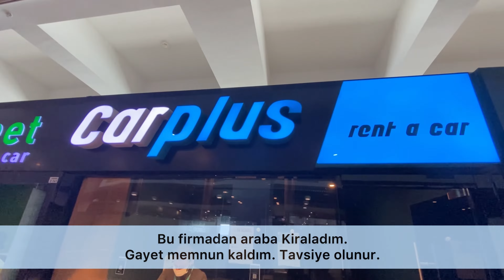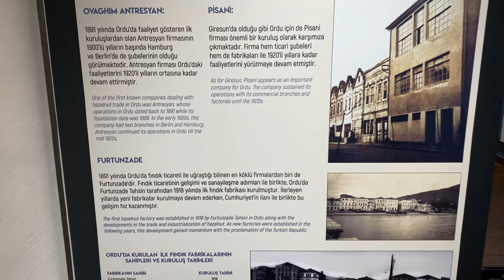Ordu VLOG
Muhteşem karadenizin inci kenti Ordu. 2 günlük gezi boyunca gördüğüm ve yediğim lezzetleri sizin ile paylaşıyorum. ilk olarak gördüğüm yerler

Neler var derseniz
Yason Burnu
Yason Kilisesi
Taşbaşı Kilisesi
Yalı Cami
Orta Cami
Boztepe
Etnoğrafya Müzesi
Fındık müzesi